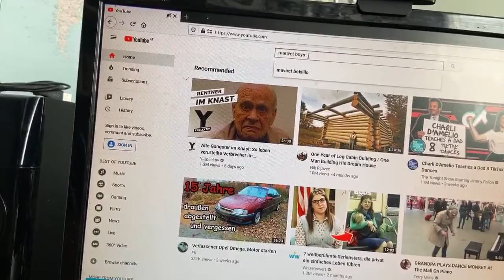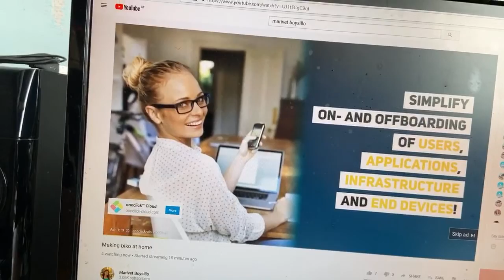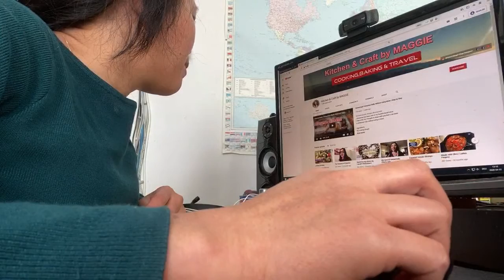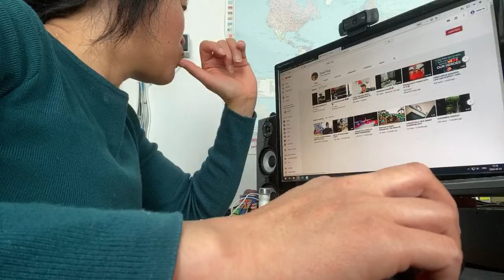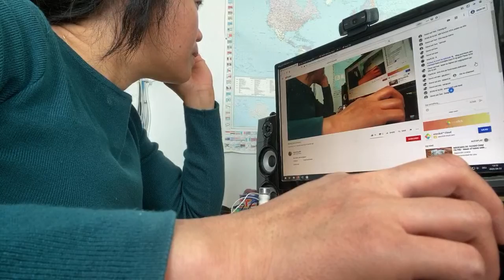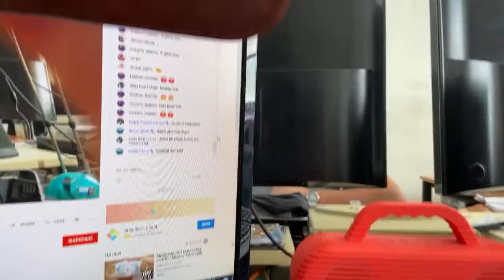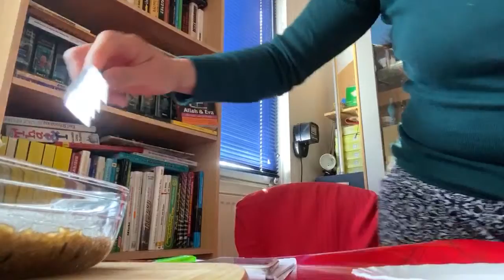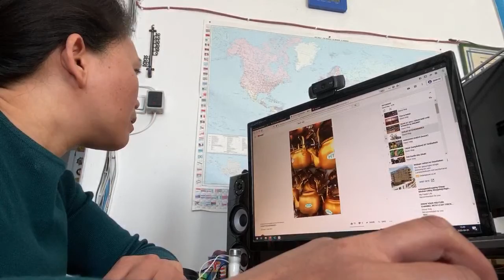Making biko at home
face book  and instragram